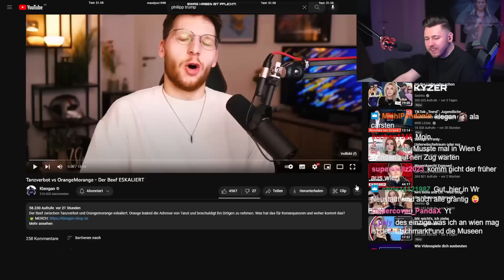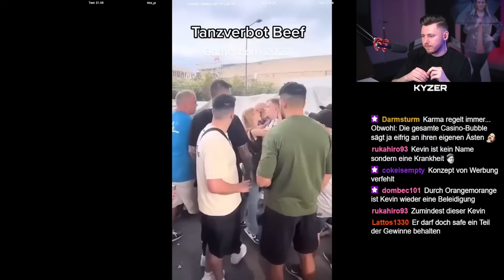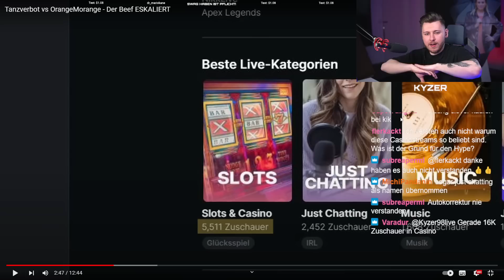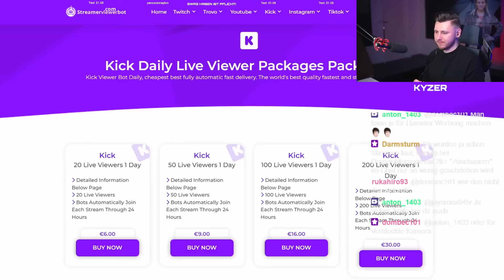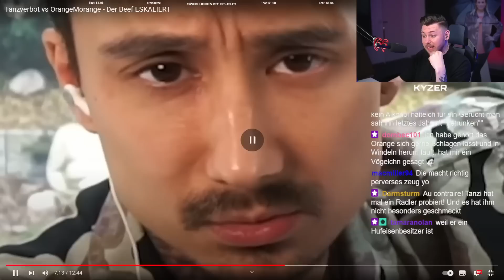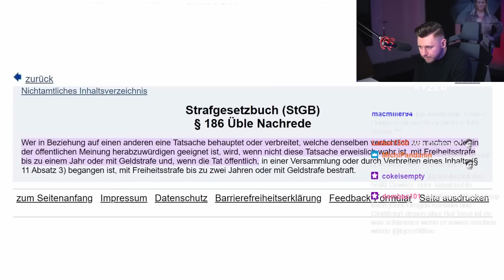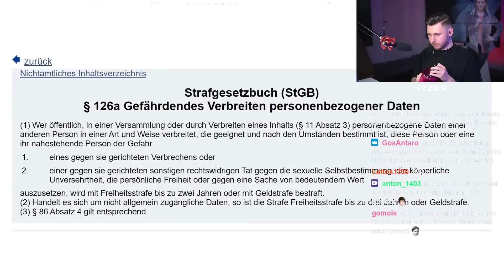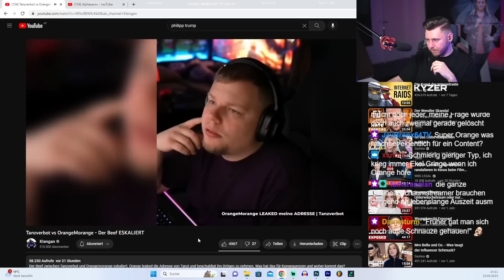Orange VS Tanzverbot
Test Ponyhof